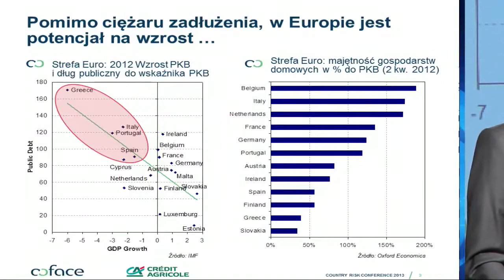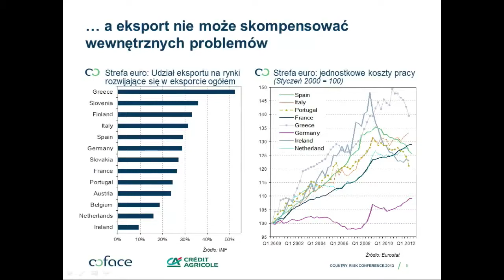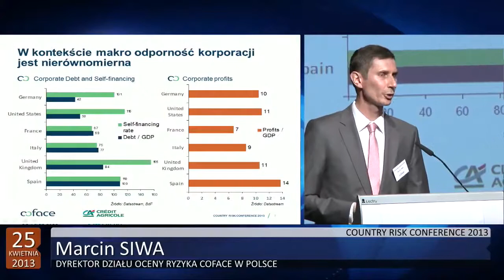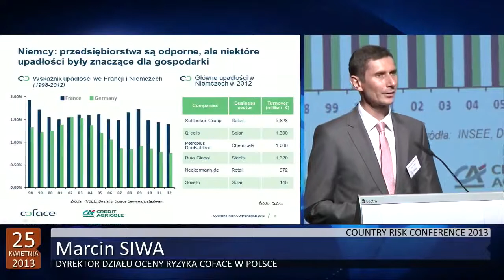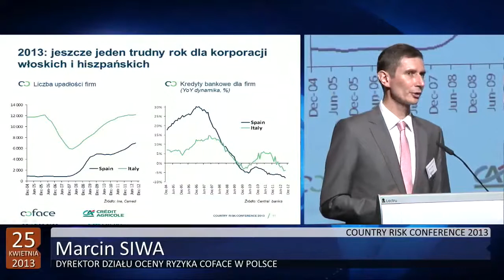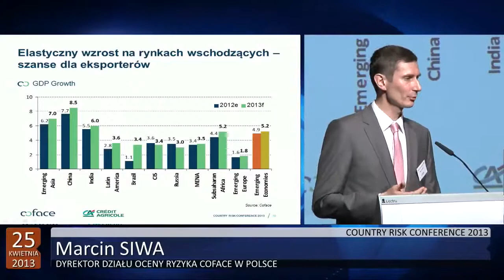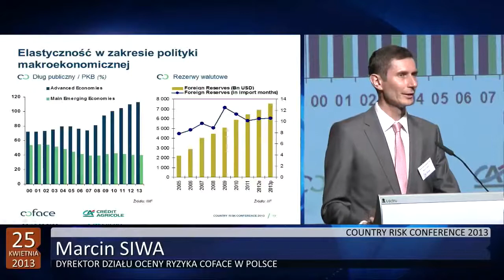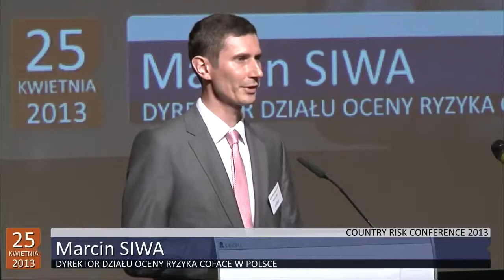Panorama ryzyka na świecie. Ocena i perspektywy gospodarcze dla świata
Panorama ryzyka na świecie. Ocena i perspektywy  gospodarcze dla świata, Marcin Siwa, Dyrektor Oceny Ryzyka, Coface w Polsce na Country Risk Conference.
Sytuacja firm w poszczególnych krajach rozwiniętych nie jest jednakowa. Możemy wyróżnić 3 grupy: firmy niemieckie i amerykańskie, które są stosunkowo mało zadłużone i generują spore zyski, co pozwala im dalej inwestować i rozwijać się pomimo kryzysu; firmy francuskie i włoskie -- średnio zadłużone, ale generujące niskie zyski ze względu na malejący popyt wewnętrzny w tych krajach i bardzo silne presje na marże; firmy brytyjskie i hiszpańskie -- które co prawda generują relatywnie wysokie zyski, jednak ze względu na wysokie zadłużenie, znaczną ich część muszą przeznaczać na redukcję długu, stąd nie mogą inwestować.